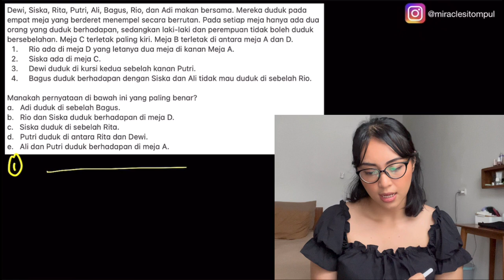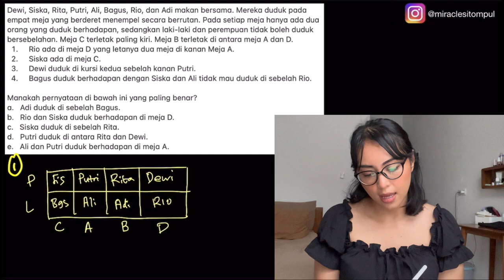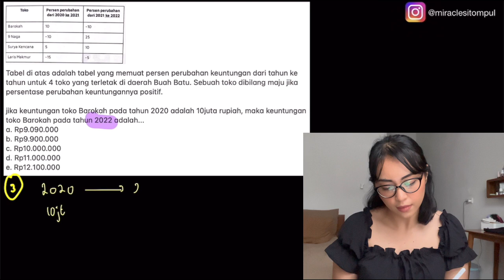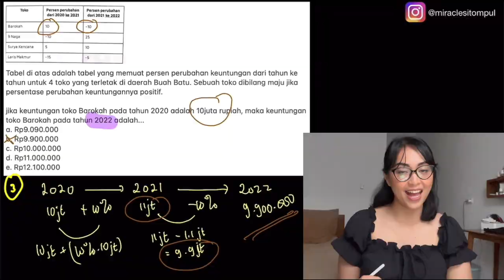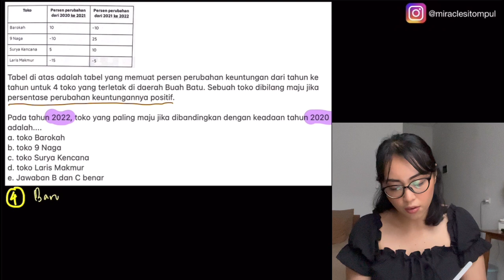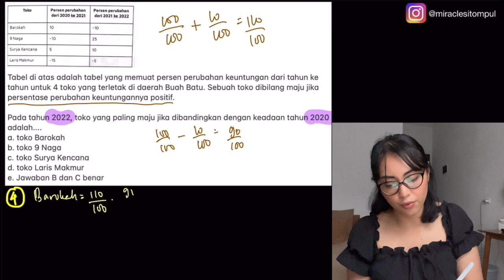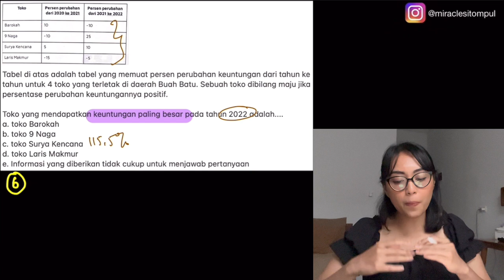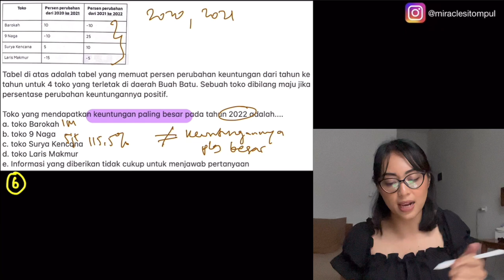TIPS MENGERJAKAN SOAL PM SNBT 2023 PART 3